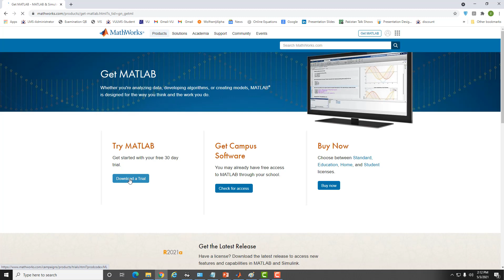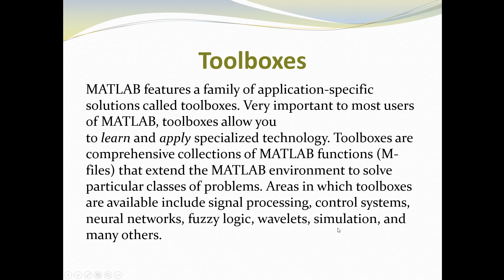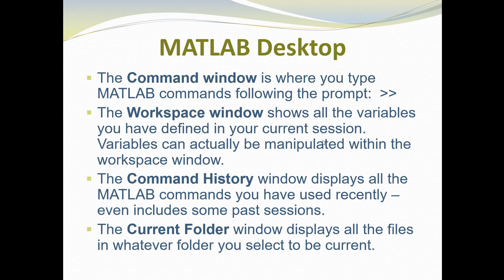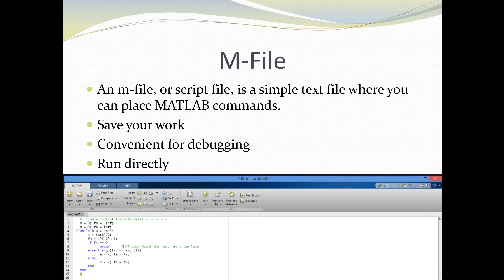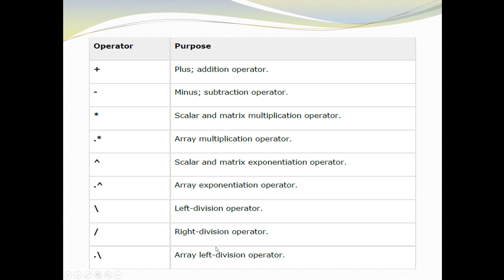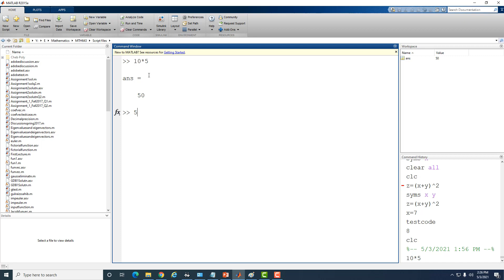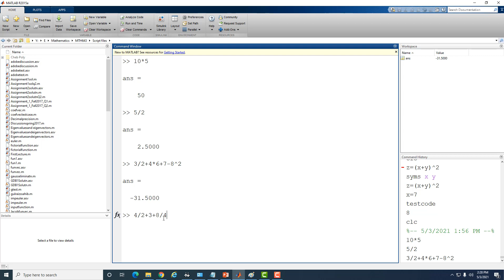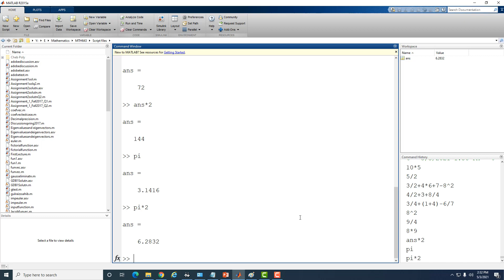MTH643 | MATLAB | Lecture 1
Original Copyright: VU.PK
Regards: Virtual University